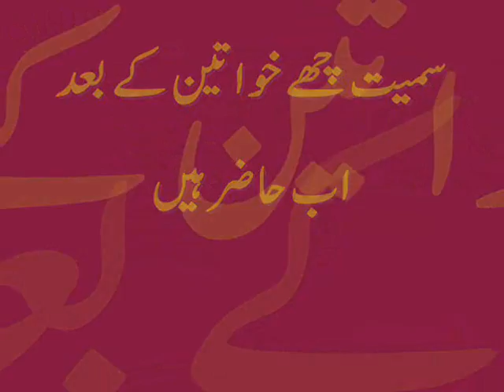Shehbaz Sharif (Chota Lady Killer) New Affair with Mrs. Kalsoom Tariq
A Tradition that Destroyed Muslim Sultanate in Past. Bringing Women of Choice into the Harem of the King!!
Wife of SSP Mr. Tariq Qureshi has been in affair with CM Shehbaz Sharif ( Younger brother of Woman hunter Nawaz) for last few months. And now She is part of Harem of His Highness Mughal -e- Azam Junior!
BGMusic: Toss The Feathers- The Corrs